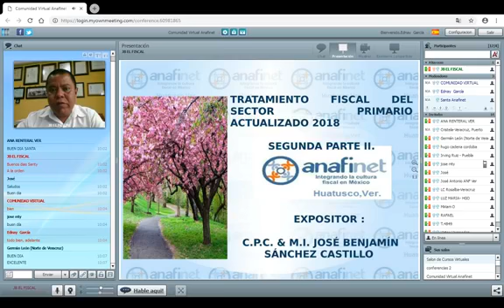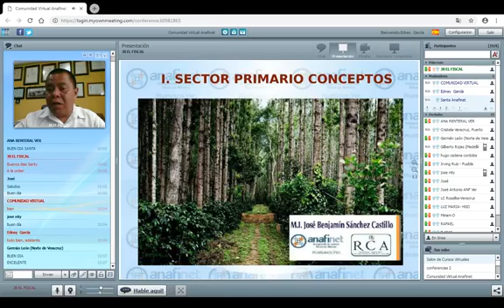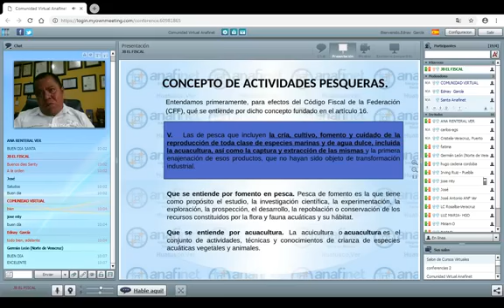TRATAMIENTO FISCAL DEL SECTOR PRIMARIO 2 PARTE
En esta ocasion veremos los últimos conceptos del sector, formas de tributacion, y exclusividad.